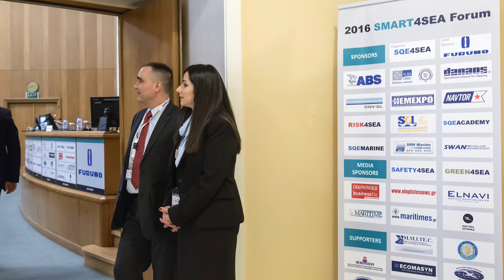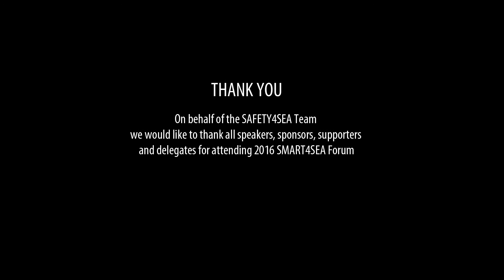2016 SMART4SEA Forum Highlights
The inaugural SMART4SEA Forum, a PRO BONO event, successfully concluded on Monday 22nd of February 2016 in Eugenides Foundation, Athens attracting 600 delegates from 12 countries representing a total of 280 organizations.

A unique panel of 14 global experts presented latest smart shipping perspectives and operational challenges and introduced the smart ship concept by explaining to the audience the new technologies on computing power, communication, ship design and big data. Speakers presentation were focused on the important smart shipping challenges such as cyber security, e-navigation, autonomous ships, ECDIS software, new technology applications
The 2016 SMART4SEA Forum was organized by SAFETY4SEA and sponsored by FURUNO who was the lead sponsor of the event and also by: ABS, ALBA, Danaos Management Consultants S.A, DNV GL, HEMEXPO, NAVTOR, SGL Engineering Ltd, SQE MARINE, SQE ACADEMY, SRH Marine Electronics SA and SWANNET. Furthermore, the event was supported by: AMMITEC, Chios Marine Club, EENMA, ECOMASYN, Piraeus Marine Club, WIMA, WISTA Hellas and Yacht Club of Greece.

for further updates